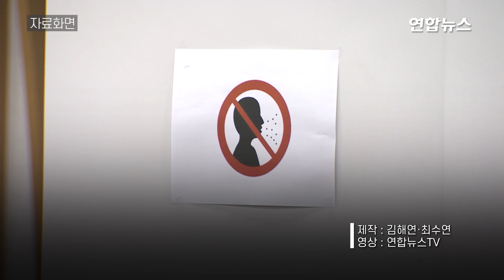신규확진 167명, 나흘째 100명대…감소세속 산발감염 여전 / 연합뉴스 (Yonhapnews)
(서울=연합뉴스) 국내 신종 코로나바이러스 감염증(코로나19)의 급격한 확산세가 한풀 꺾인 가운데 6일 신규 확진자는 100명대를 유지했습니다.
    하지만 수도권에서 시작된 집단발병이 꼬리에 꼬리를 물며 전국 곳곳으로 확산하는 데다 언제, 어디서 감염됐는지 불분명한 환자 비율도 20%를 넘어 방역 당국은 긴장의 끈을 놓지 못하고 있는데요.
    중앙방역대책본부(방대본)는 이날 0시 기준으로 코로나19 신규 확진자가 167명 늘어 누적 2만1천177명이라고 밝혔습니다.